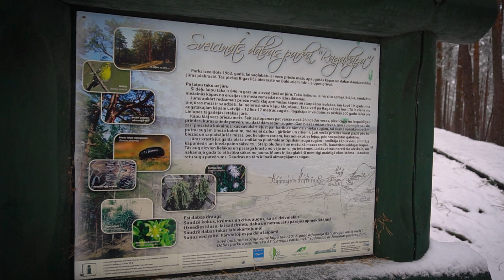Dabas skatu taka (2016)